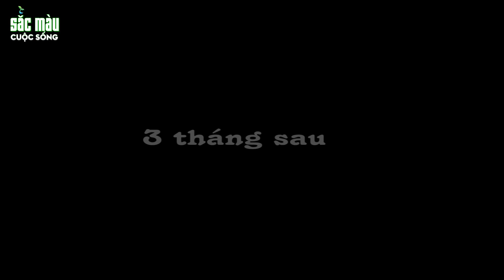GÀ CHỌI CHỘT MẮT | PHIM HOẠT HÌNH | TRUYỆN CỔ TÍCH | HOẠT HÌNH HAY | SẮC MÀU CUỘC SỐNG 2022